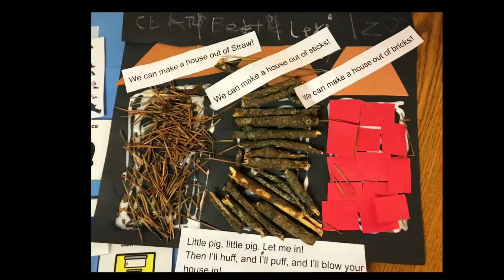Alexa - Kindergarten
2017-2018